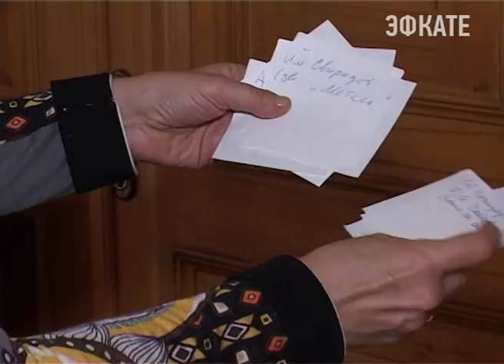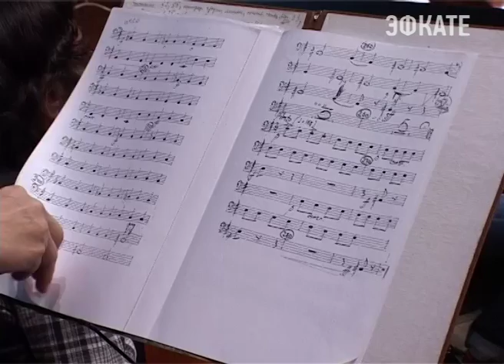Артисты Сочинской филармонии сыграют и споют «На бис». Новости Сочи Эфкате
Так назвали новогодний концерт, к которому музыканты сейчас активно готовятся.
Сочи. Новости.
Телеканал Эфкате.